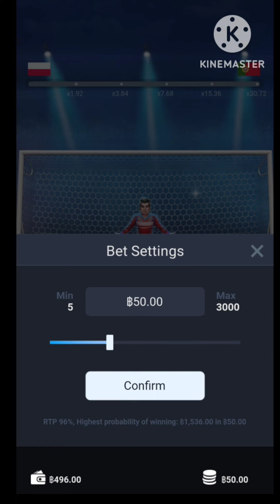เกมยิงจุดโทษได้เงิน | Penalty shoot -out | 100สุดท้าย⚽